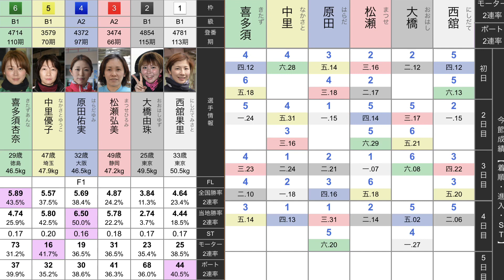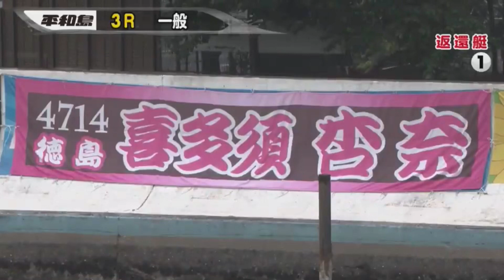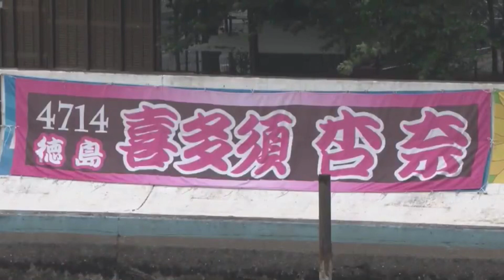【平和島】20.5.22レディースカップ5日目3R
1号艇　西館果里（にしだて　みさと）
2号艇　大橋由珠（おおはし　ゆず）
3号艇　松瀬弘美（まつせ　ひろみ）
4号艇　原田祐実（はらだ　ゆみ）
5号艇　中里優子（なかさと　ゆうこ）
6号艇　喜多須杏奈（きたず　あんな）